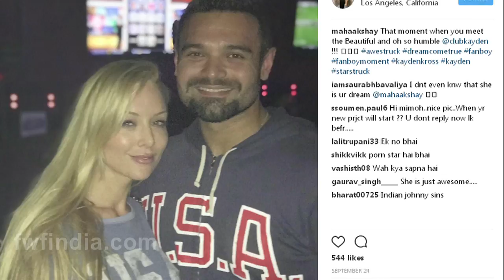Mithun Chakraborty के बेटे Mimoh ने अपने और पोर्न स्टार Kayden के बारे मैं किया बड़ा खुलासा